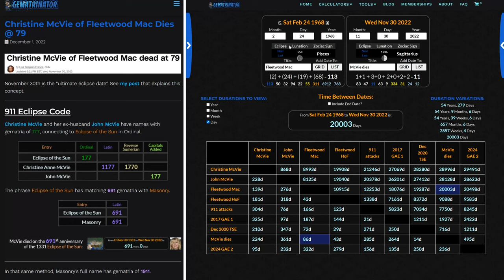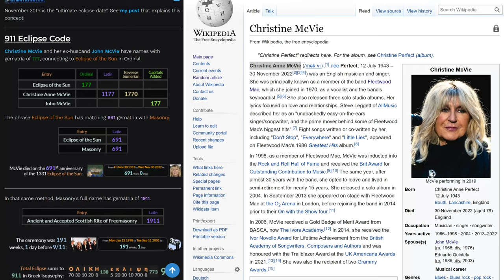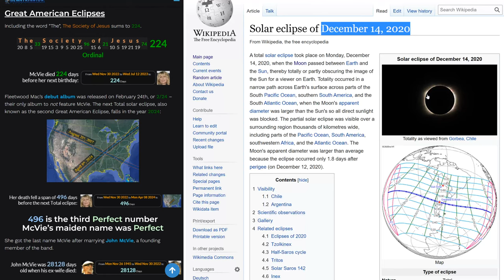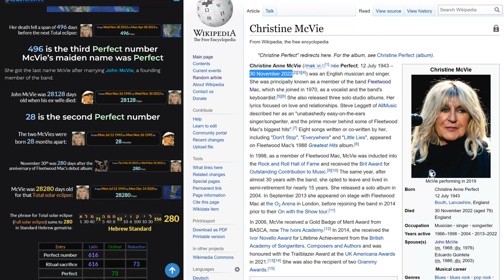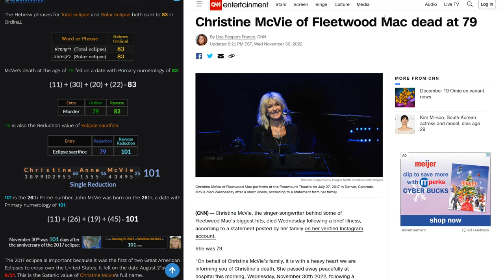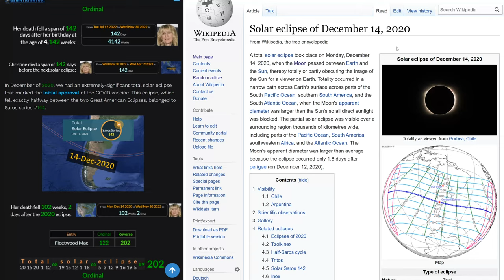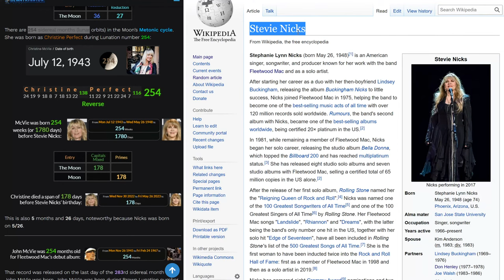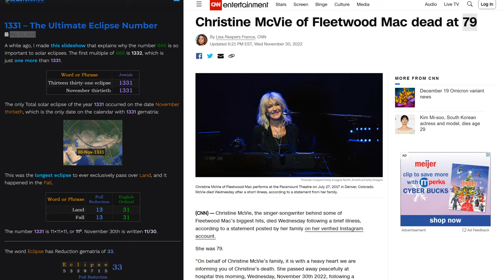Fleetwood Mac's Christine McVie Dies @ 79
Support!